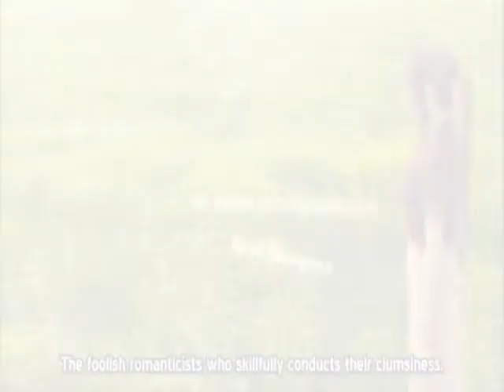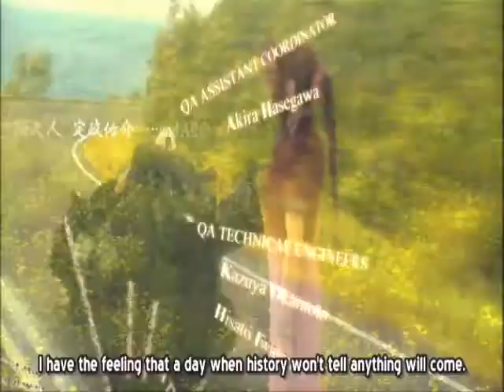Final Fantasy VII_Since You've Been Gone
fatu da Kira89